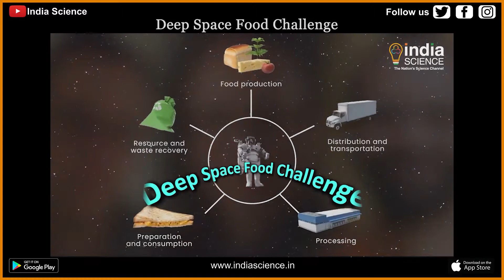Deep Space Food Challenge (E)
NASA has announced a prize of 3.6 crore Rupees for anyone coming up with a new, viable idea of ​​food production in space. Providing healthy food to astronauts continues to be a big problem in space... In view of this, the US space agency NASA in association with the Canadian Space Agency has launched a ‘Deep Space Food Challenge’. The agencies have invited people to come up with new ideas and technologies to deal with the problem.